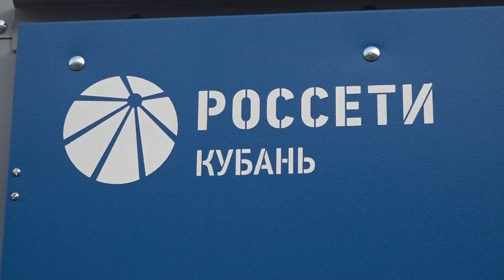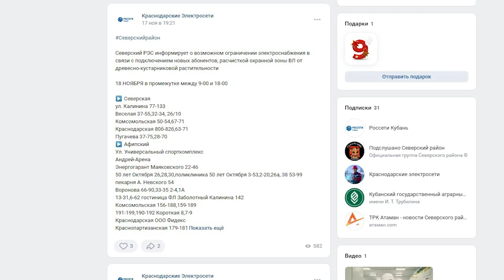Северский РЭС к зиме готов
Обеспечить надёжность работы объектов, распределяющих электроэнергию и доставляющих ее жителям. Такая задача стоит перед Краснодарским филиалом "Россети Кубань" и в частности перед Северским РЭС. Коллектив из 80 человек обслуживает более 500 линий передач, общей протяженностью более 1700 километров. К работе зимой предприятие полностью готово.
Все выпуски новостей смотрите на нашем YouTube канале:
ТРК Атаман.